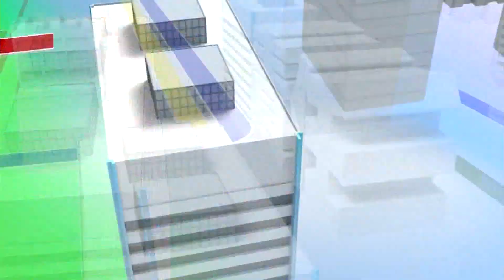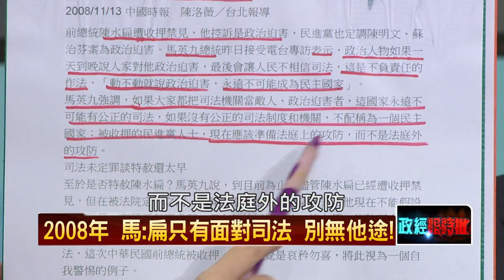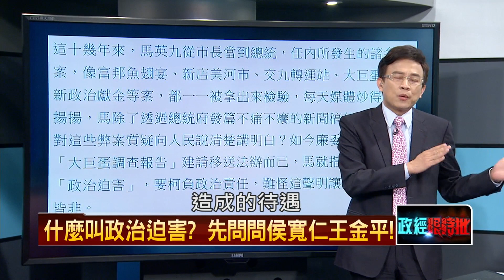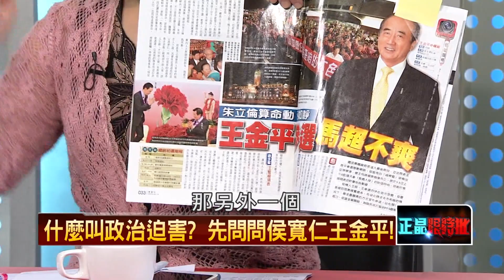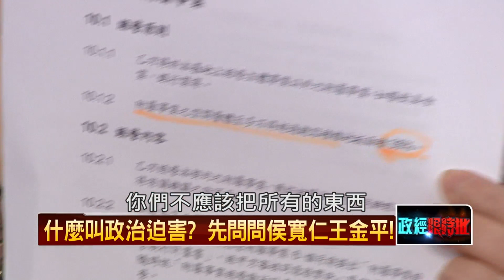05132015正晶限時批-正晶P2 怒！政治迫害？馬英九才是始作俑者！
來賓：汪潔民、劉文雄、楊實秋、鐘佳濱、周玉蔻、陳東豪、蔡玉真。

討論主題：
- 郝龍斌上電視罵柯P俗辣，立委林淑芬痛批：你閉嘴！！
- 郝龍斌嗆搞政治鬥爭，柯文哲反擊：爛攤子都你留的！！
- 瘋了？才說政治迫害又要市府快移送，總統府玩哪招？？
- 什麼叫先射箭再畫靶？馬英九施壓扁案紀錄全回顧！
- 王金平選總統生變？馬英九拼命絆王，怕下台後被報復？
- 朱習會大拜拜，國台辦全買單！公務員接受共產黨招待？